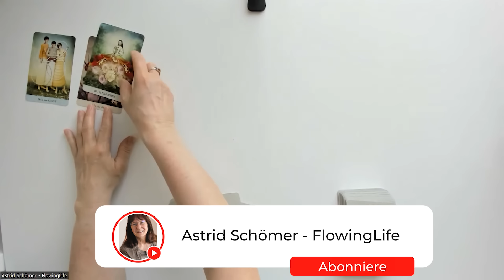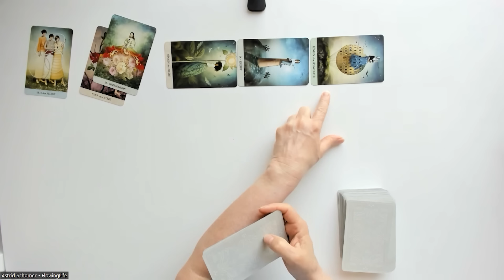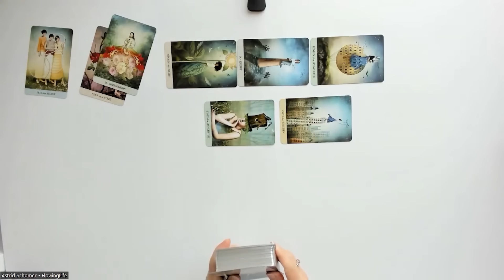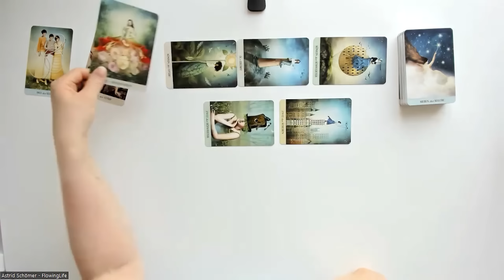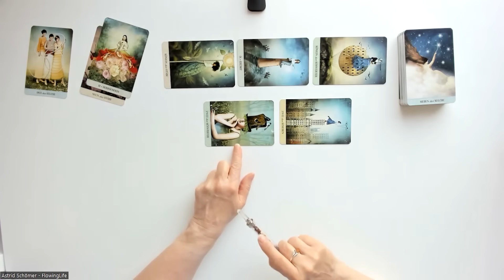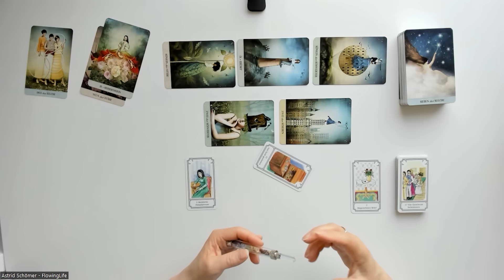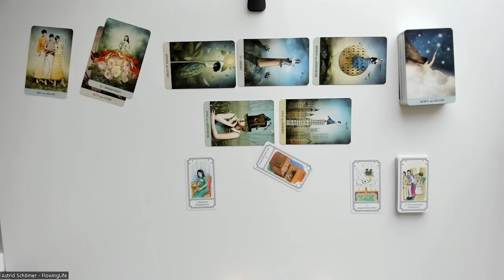Deine Entscheidung bringt Dir Ruhe. 🤔 - Tagesenergie für Mittwoch, den 15.05.2024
MEIN ANGEBOT FÜR DICH (bis 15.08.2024)
Persönliche Tagesenergie für 550 Euro anstatt 1.500 Euro.
Das bedeutet, dass Du jeden Morgen eine persönliche 9er-Legung für die Energien des Tages von mir bekommst.

Kartenlegungen per Zoom mit persönlichem Kontakt über Bildschirm (Terminvereinbarung nötig):
- 9er-Legung: 50 €
- Keltisches Kreuz: 90 €
- Liebeslegung: 120 €
- Großes Blatt: 100 €
- 20 Fragen - 20 Antworten: 120 €
- Partnerlegung: 90 €

Kartenlegungen per WhatsApp mit Bild und Sprachnachricht:
- 9er-Legung: 50 €
- Großes Blatt: 80 €

Kreissparkasse Köln
IBAN DE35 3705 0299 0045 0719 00
BIC: COKSDE33XXX
Betr.: Spende

oder
Betr.: Spende

Folgenden Karten verwende  ich:

Königsfurt-Urania Verlag:
- Kipper Orakelspielkarten,
- Weiße Eulen Lenormand,
- Lenormand Dondorf,